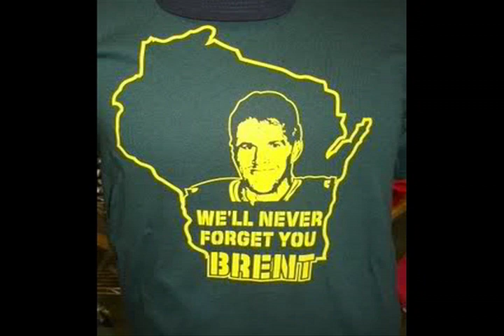Something Stupid with the Football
Live by the Favre, die by the Favre!